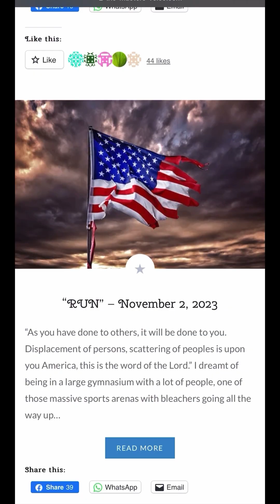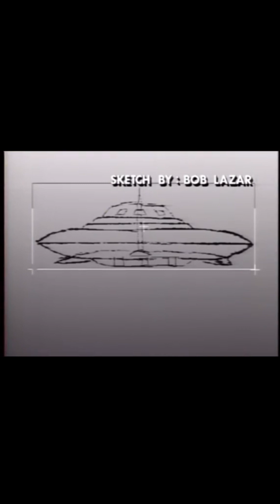Prophetess Prophecy Comes True (Aliens)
Watch from beginning to end.. and may God have Mercy on our souls..

Chandra Meriel
Personal Account

The Chef's Agent
IG and Twitter: @thechefsagent